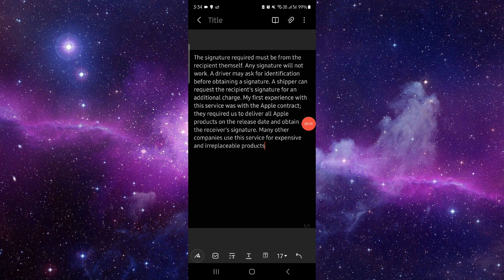✅ How Do I Tell if a FedEx Package Requires a Signature?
In this video, we provide a comprehensive guide on how to tell if a FedEx package requires a signature. Follow along to understand the steps and tips for successfully identifying signature requirements.

Key Learning Points:
• Steps to check if a FedEx package requires a signature
• Tips for successful identification